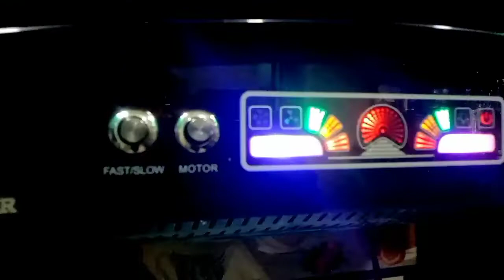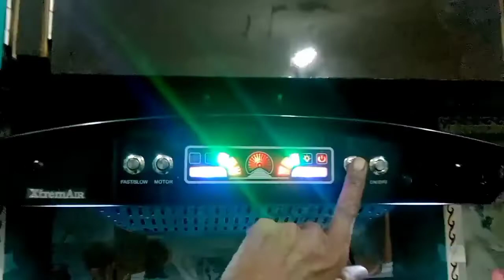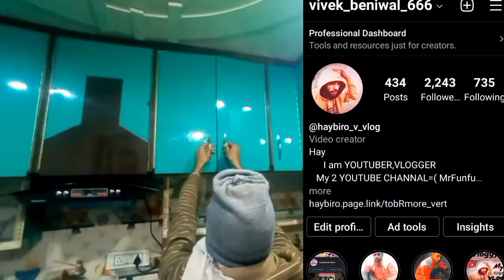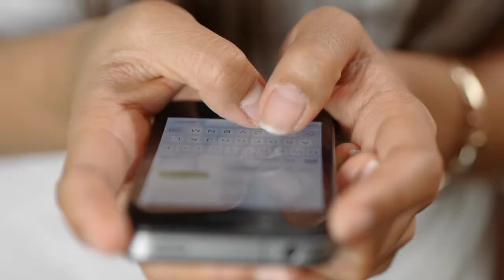aakhir vlog pura ho hi gya | my daily vlogs | Vivek beniwal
topic this vlog;
दोस्तों याहा व्लॉग आपको देखने के लिए मिलेगा की 10 दिन में त्यार किया है या आज आपको पूरा व्लॉग देखने को मिलेगा या ग्राहक से भी बात देखने को मिलेगा जितना हो उतना share करदे आपका भाई प्यार का भुका है पैसे का नहीं

ignore ( Quiry )
aakhir vlog pura ho hi gya
my daily vlogs
Delhi Karpainter & Alluminium warks
Vivek Karpainter
kitchen kaise banti h
modular kitchen cabinets
Xtreme Air chimney
viral kitchen vlogs
trending kitchan vlogs
vlogs
daily vlogs
lifestyle vlogs
papa vlogs
family vlogs
Hindi vlogs
rajis kitchen vlogs
rajis kitchen vlogs today
family vlogs
naush kitchen
daily vlogs
naush vlogs
ruby ka kitchen vlogs
new kitchen
amulya’s kitchen and vlogs
kitchen tour
rajis kitchen
funny vlogs
tamil vlogs
kitchen cleaning
lifestyle vlogs
kitchen organization
kitchen
kitchen tour vlog
raji vlogs
moving vlogs
kitchen setting vlog
kitchen makeover vlog
marumagal kitchen vlog
rk family vlogs
kamal raji vlogs
kitchen reveal